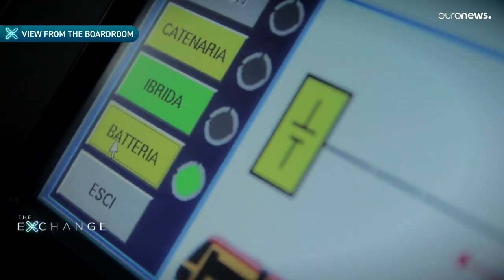COP26: a globális vállalatvezetők konkrét célokat akarnak a klímaváltozás megakadályozásához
A világ legnagyobb vállalatainak vezetői találkoznak politikusokkal és aktivistákkal október végén.